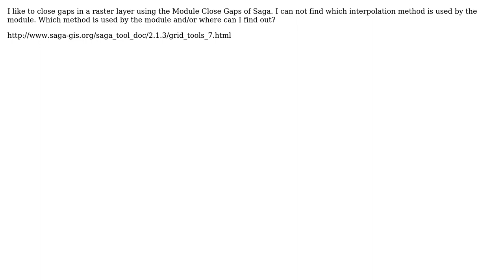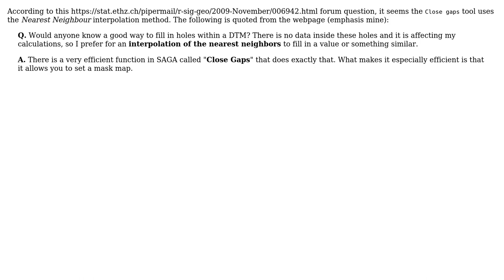GIS: Which interpolation method is used in the close gaps module of Saga GIS?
With thanks & praise to God, and with thanks to the many people who have made this project possible! You are responsible for your own actions.